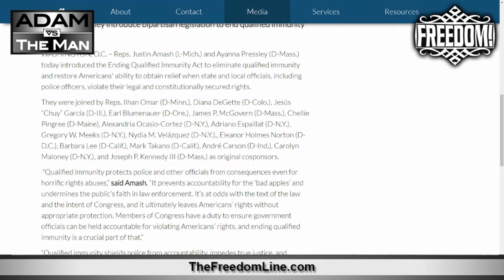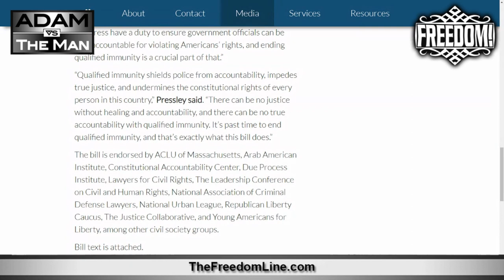Amash Pressley Bill to End Qualified Immunity for Cops